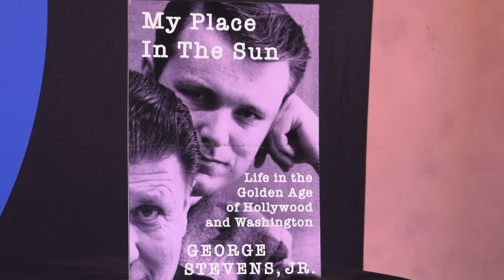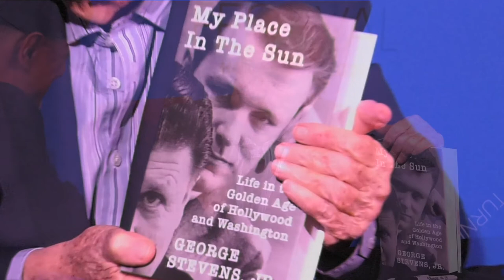TCM Film Fest '22: Manny talks Geo Stevens Jr about his Memoir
Among the many Hollywood luminaries attending TCM Classic Film Fest was George Stevens Jr, autographing his new memoir, "My Place In The Sun"  Manny Pacheco sat down with him after the session and had a wonderful conversation.